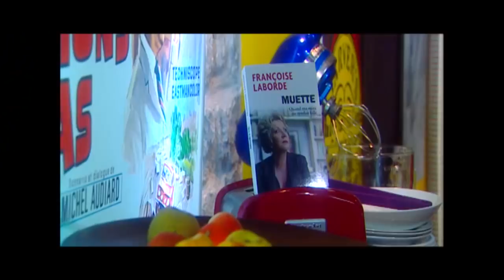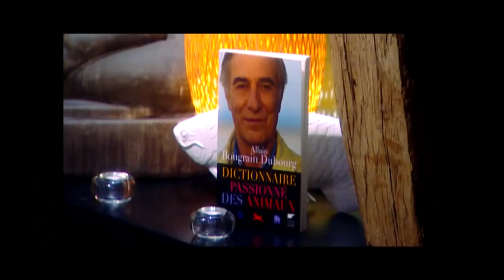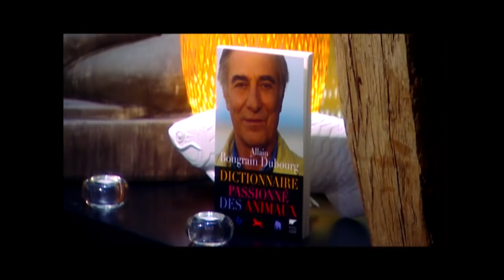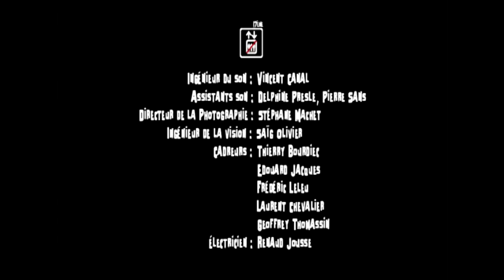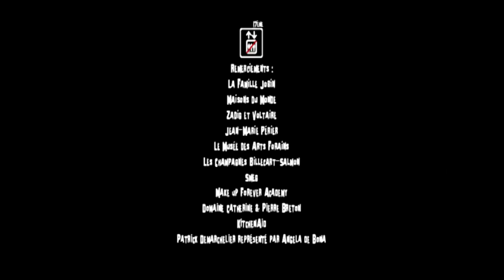17e sans ascenseur émission 20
Julien Courbet, Nicoletta, Pauline Delpech, Allain Bougrain-Dubourg, Paul de la Panouze, Françoise Laborde et le sosie de Psy